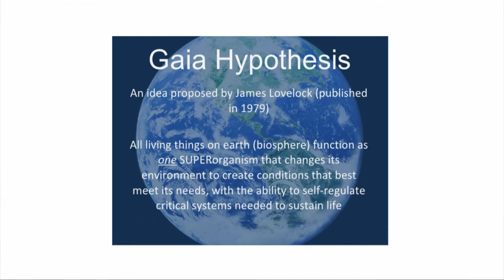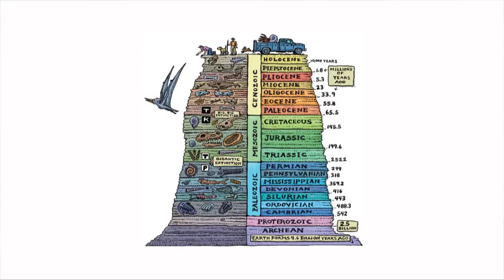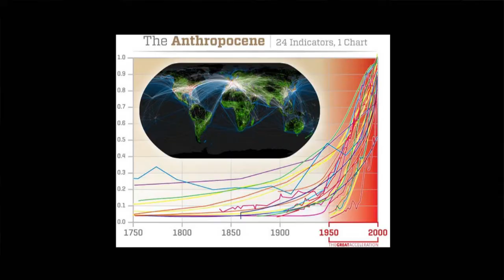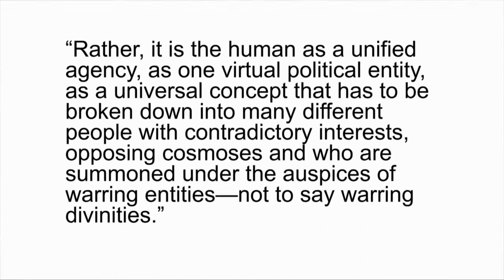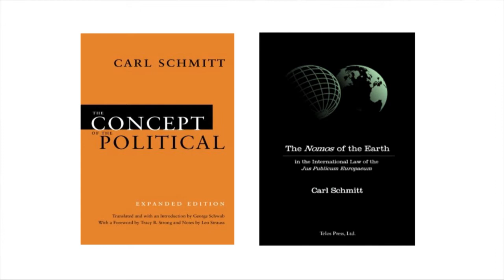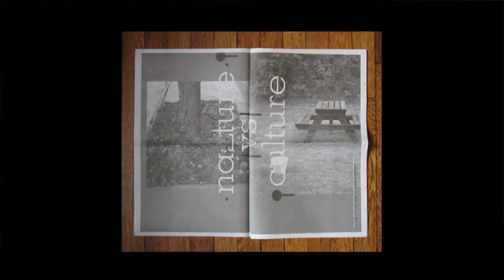Bruno Laour's Earthbound People and Gaian Animism - AAR Talk 2014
This is a talk based on the paper I submitted to the 2014 American Academy of Religion (AAR) Annual Conference. The paper explores the 2013 Gifford Lectures by Bruno Latour entitled "Facing Gaia" and focuses on three ideas: the Gaia Theory, the Anthropocene, and his conceptualization of the People of Gaia or the Earthbound people.